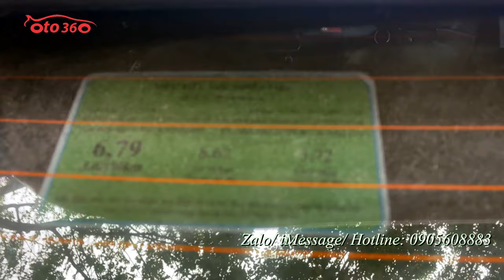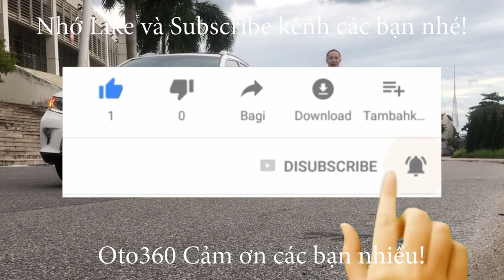Bán xe Hyundai Kona 2021 ATH 2.0 bản đặc biệt rất mới, lăn bánh hơn 3 vạn km, với giá chỉ 599 tr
Bán xe Hyundai Kona ATH 2.0 bản đặc biệt sản xuất  năm 2020 đăng ký năm 2021 màu vàng đăng ký tên tư nhân, biển Thành Phố (Sài Gòn) không mất tiền 20tr. chạy hơn 3 vạn km xe còn rất mới, và đẹp nguyên bản, nguyên bản cả dàn lốp.
Xe được trang bị động cơ xăng với dung tích 2.0 Lít, kết hợp với hộp số tự động cùng với nhất nhiều option như: Hệ thống giải trí AVN (Audio Video Navigation) của xe được hiển thị ở màn hình 8 inch, tích hợp bản đồ dành riêng cho thị trường Việt Nam, GPS, hỗ trợ kết nối USB, AUX, Bluetooth và tương thích chuẩn Apple CarPlay. Hệ thống âm thanh trên Kona là loại Arkamys 6 loa, tích hợp cả bộ DAC giải mã kỹ thuật số chuẩn 24 bit cùng bộ xử lý Arkamys Premium Sound đem đến chất lượng âm thanh tốt hơn…